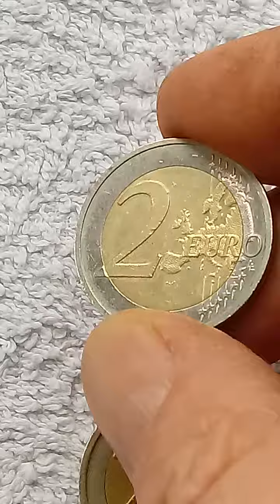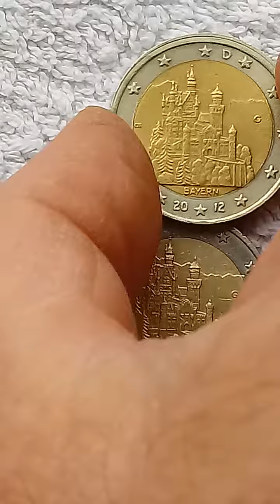592. TWO BEAUTIFUL COINS 2 EURO 2012 - BAYERN - SECOND ERROR COIN COMES FROM GERMANY